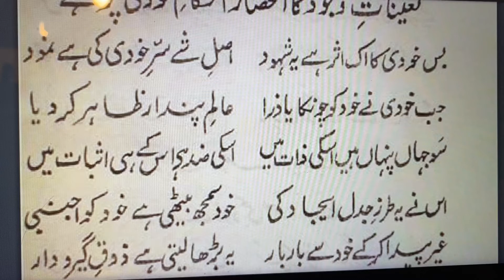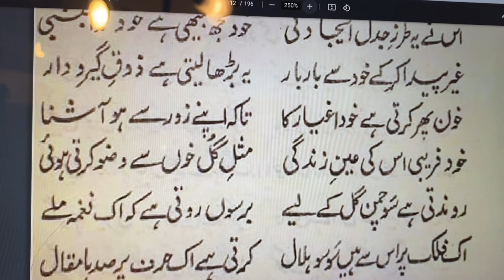Asrar-e-Khudi 5-1| اسرار خودی| خودی کی زندگی | بنیاد خودی| علامه اقبال کا فلسفه خودی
یہ اشعار علامہ اقبال کے کلام سے لیے گئے ہیں، جہاں وہ خودی کے اسرار اور انسانی وجود کی حقیقت کو بیان کرتے ہیں۔ آئیے انہیں تشریح کرتے ہیں:

پیکر ہستی ز ثار خودی است

انسان کا وجود خودی کے اسرار سے بنتا ہے۔
ہر چہ می بینی ز اسرار خودی است

جو کچھ بھی تم دیکھتے ہو، وہ خودی کے اسرار کا بیان ہے۔
خویشتن را چون خودی بیدار کرد

جب اپنے وجود کو خودی سے آگاہ کیا۔
شکارا عالم پندار کرد

جہاں کی مخلوقات پر غور و فکر کیا۔
صد جہان پوشیدہ اندر ذات او

اس کی ذات میں ہزاروں عالم چھپے ہیں۔
غیر او پیداست از اثبات او

غیر اس کی ذات کی ثبوت سے ظاہر ہوتے ہیں۔
در جہان تخم خصومت کاشت است

اس نے دنیا میں دشمنی کے بیج بوئے ہیں۔
خویشتن را غیر خود پنداشت است

اپنے آپ کو اس کے علاوہ سمجھا۔
سازد از خود پیکر اغیار را

اپنے طاقت سے دوسروں کو بناتا ہے۔
تا فزاید لذت پیکار را

تاکہ سفرِ زندگی کی لذت بڑھائے۔
میکشد از قوت بازوی خویش

اپنی طاقت سے کام لیتا ہے۔
تا شود گاہ از نیروی خویش

تاکہ اپنی طاقت سے میدان میں قائم رہے۔
خود فریبی ہای او عین حیات

اس کے خود کو دھوکہ دینے والے عمل حقیقت میں زندگی کے لیے ضروری ہیں۔
ہمچو گل از خون وضو عین حیات

جیسے گل وضو کے خون سے زندہ ہوتا ہے، ویسے ہی وہ بھی عمل سے زندہ ہوتا ہے۔
یہ شعر علامہ اقبال کی فلسفہ زندگی، خود شناسی، اور عظمتِ انسان کو بیان کرتا ہے۔ انسان کے اندر بہترینی کی تلاش اور انسانیت کی خدمت کا فریضہ اس کے فلسفے کا حصہ ہے۔